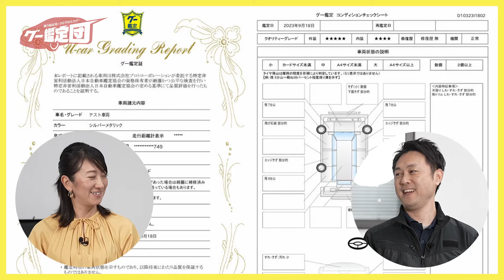買う前必見！クルマのミカタ！グー鑑定団 [ 日産 ノート]藤島知子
この番組では、自動車ジャーナリスト藤島知子さんと自動車鑑定師の小島さんが、購入前に知っておきたい車選びのチェックポイントを鑑定目線でご紹介。
第15回となる今回は、日産 ノートをチェックしていきます！

00:00　オープニング
00:30　日産　ノートってどんなクルマ？
01:59　鑑定スタート！
05:00　鑑定終了！振り返り

■関連サイトリンク
・グーネットで購入可能な日産 ノートの車両一覧

■中古車や新車、試乗レポートなどクルマの最新情報はグーネットマガジンで！